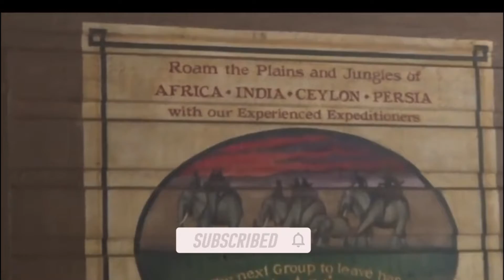JUNGLE CRUISE ~ Enjoy A 10 Minute 10,000 Mile Journey ~ Full Ride ~ POV ~ Walt Disney World’s MK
Main Street Magic Presents:

Adventure Around Every Corner

Embark on a river cruise where dangerous beasts and dry wit abound. Board a canopied tramp steamer piloted by your trusty skipper, who will expertly navigate you through some of the world’s most treacherous waters.

Steam past lush foliage, butterflies and waterfalls on the Amazon in South America. Glimpse an abandoned camp overrun by curious gorillas on the shores of the African Congo.

Watch for angry hippos, hungry lions and “sleeping” zebras along the Nile and be on the lookout for a missing Jungle Cruise vessel and its helpless passengers. As the cruise continues down the Mekong River, you just might learn that the jungle always gets the last laugh.

It’s a 10-minute, 10,000-mile journey that you won't soon forget!